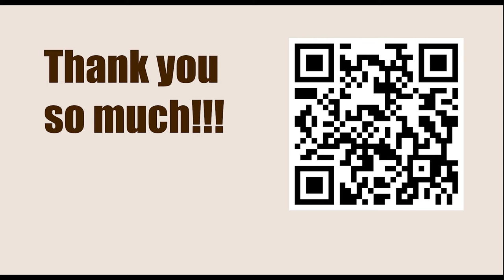Satty Zhuldyz Blitz 2023 - Round: 16 || Alexander Grischuk vs Haik M. Martirosyan